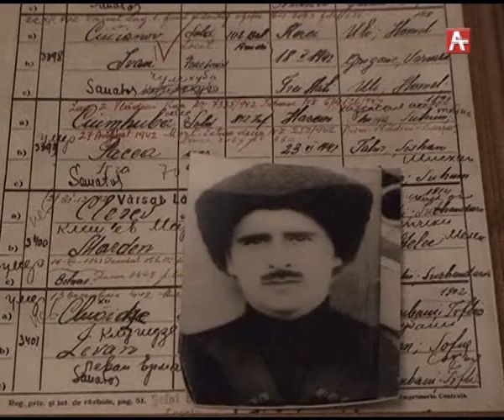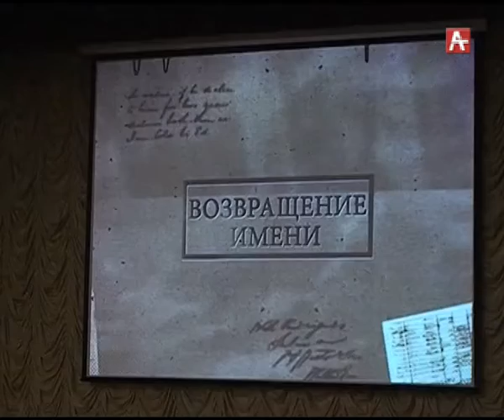Очамчыра_ возвращение имени (абх) 24.12.2018